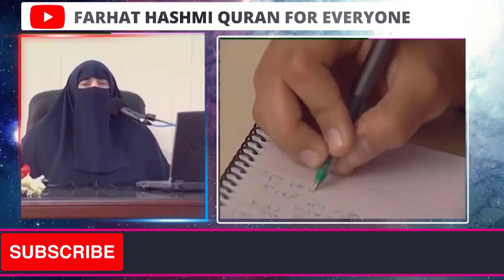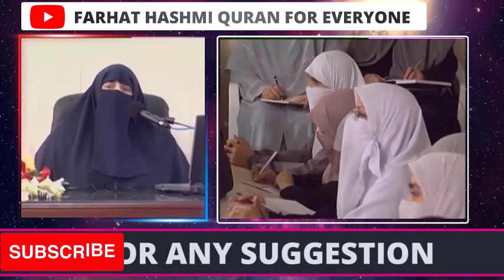Khwab Mein Shadi Hoti Nazar Aye Tu Kya Tabeer Hogi | By Dr Farhat Hashmi